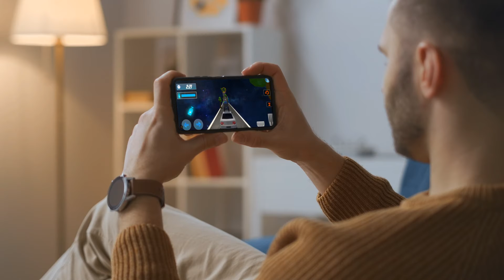Extreme Stunts Ramp Car Top GT Racing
Unity 3D Mobile Game